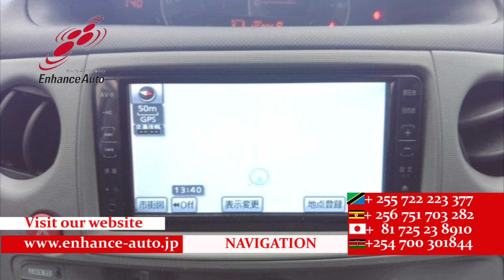2009/4 TOYOTA SIENTA X S EDITION 271804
2009/4 TOYOTA SIENTA X S EDITION Petrol 1500cc 46100km WAGON / ALLOYS / REAR SPOILER / FOG LIGHT / TUTRNING SIGNAL MIRROR / BOTH SIDEPOWER SLIDE DOOR / NAVI / BACK CAMERA / REMOTE KEY /